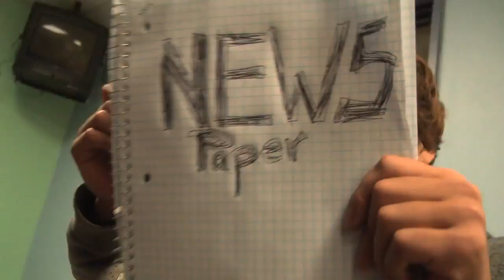Pink - Raise Your Glass (Music Video Parody)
Pink - Raise Your Glass (Official Music Video Parody)